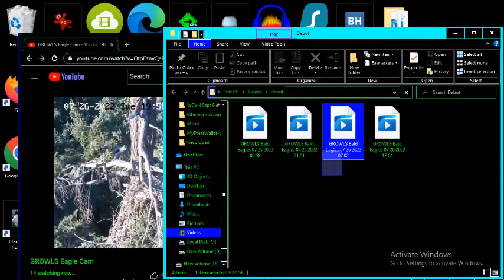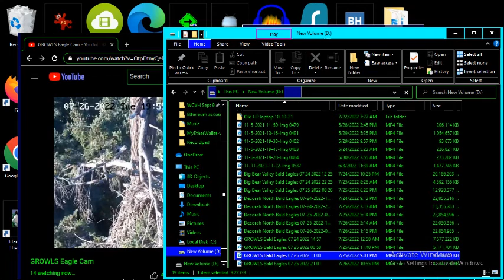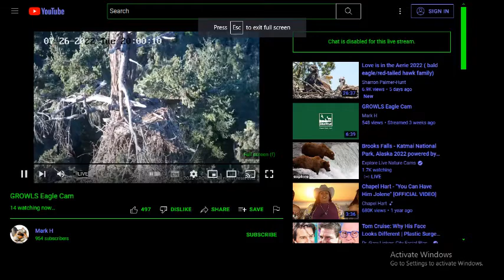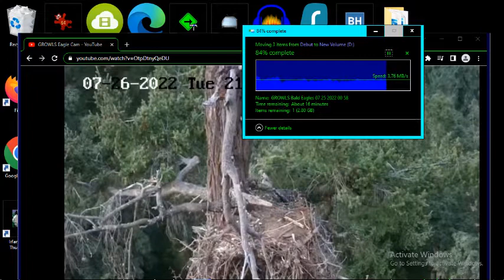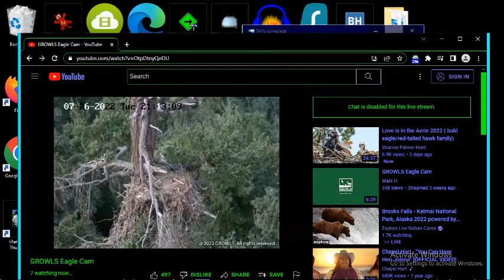G B@1d 3@g13s 07/26/22 17:04